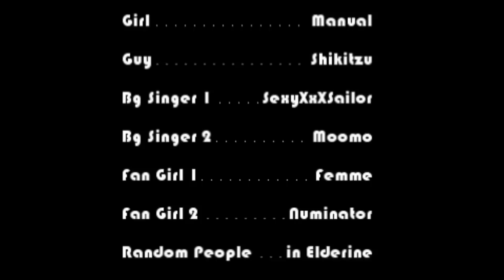Notice Me (Fiesta Online)(HD)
Video created by Mewaki